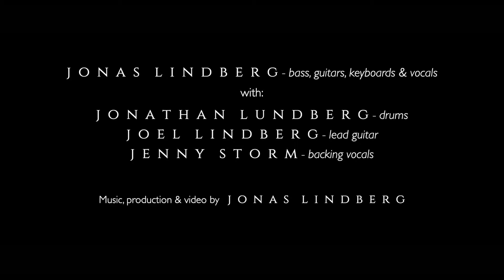JONAS LINDBERG & THE OTHER SIDE - Why I'm Here (OFFICIAL VIDEO)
Taken from the album Miles From Nowhere released on Feb 18th, 2022.

Jonas comments: "This is one of the shorter but catchier songs I've written for this project and another one where I sing lead vocals myself. A really cool thing about this song is that my brother Joel is guesting on lead guitar. It's a such blast to have him playing with the band on this album!"